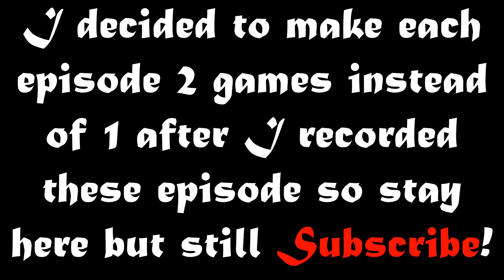Now that is a Comeback Madden 25 Fantasy Draft Episode 3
I have decided that this month I will be doing Flashback February. For this month I will be doing a Fantasy Draft with a new Style on Madden 25. This new style will hopefully make things better for you all and I hope you Enjoy!